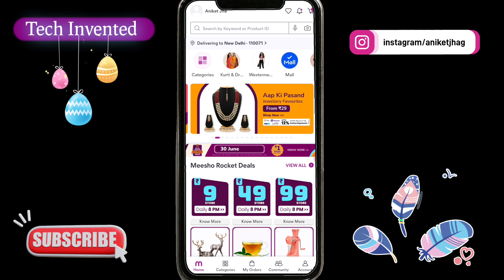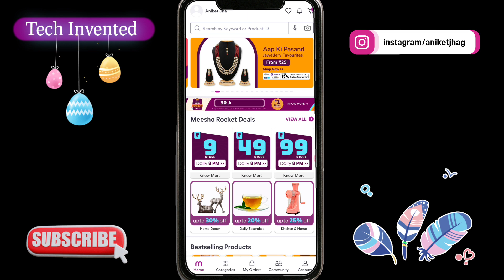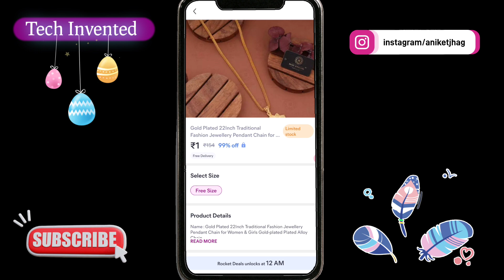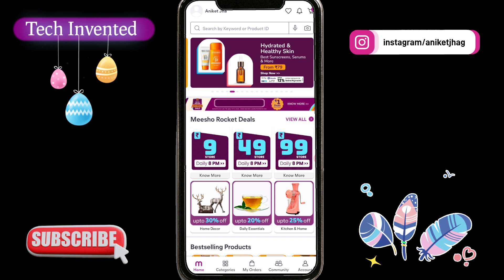Meesho maha Indian savings sale | meesho 1 rupee deals order kaise kare | meesho ₹1 order every hour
meesho 9 rupees order
meesho daily sale
meesho daily 9rs sale
meesho 9 rupees deals
meesho ₹9 shopping
meesho 9 sale order trick
meesho 9rs order trick
meesho 2 April Sale
meesho maha sunday sale
meesho 2nd april sale
meesho every 2 hours sale